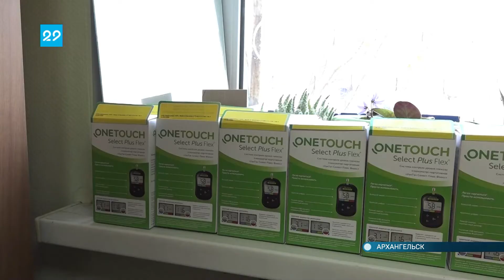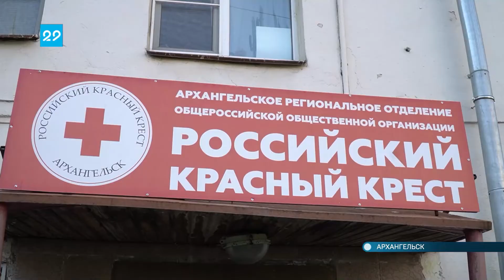16.05.2022 Российскому Красному Кресту 155 лет